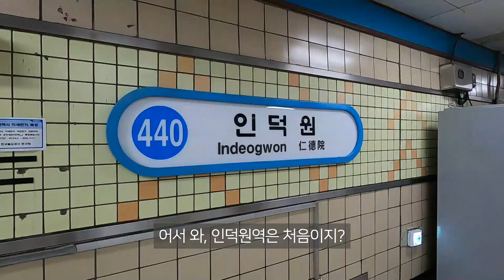의왕 백운호수(Baegun Lake, Uiwang)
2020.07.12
July 12, 2020
2020年7月12號

카페 흙과 나무/Soil & Tree (cafe)/土和樹木（咖啡店）

Stop, Rest and Breathe by Dr.SonSet